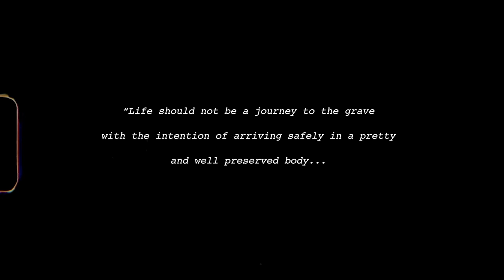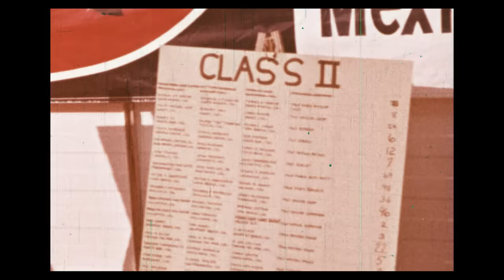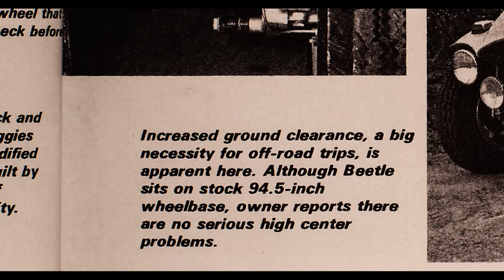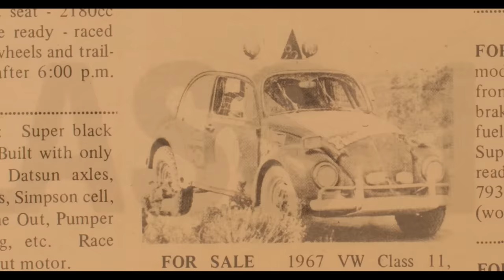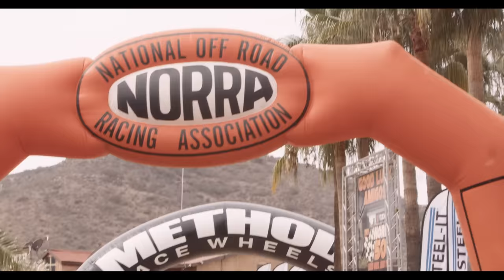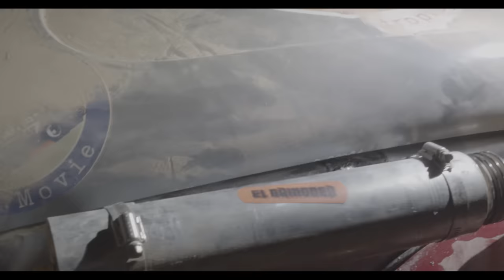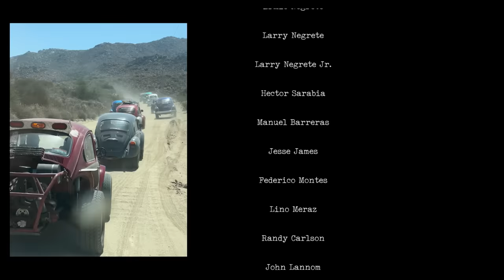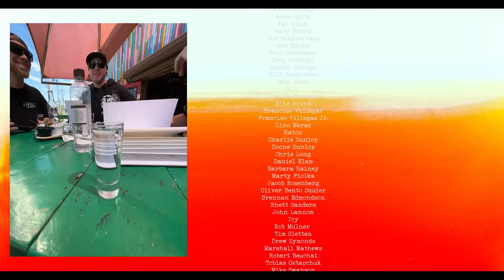The Baja Bug Movie (Feature Film)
The Baja Bug Movie is the story of the humble little car that conquered the desert. This is a love letter to the Baja Bug told through the stories that make it the legendary car it is.

Written, Shot, Directed, Edited by